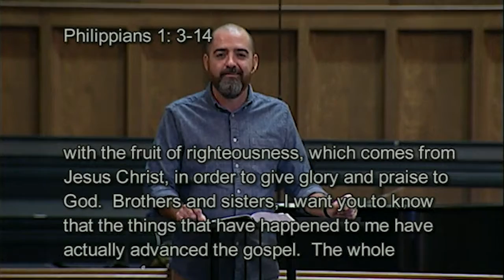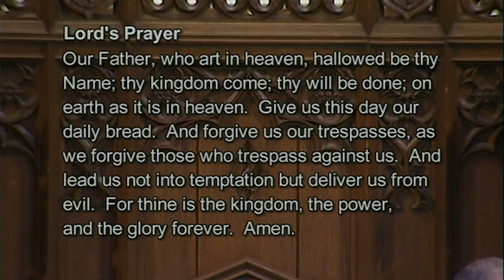August 30, 2020: The Gathering Sermon "Recognizing Holy Ground"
"Recognizing Holy Ground"
Rev. Lance Marshall